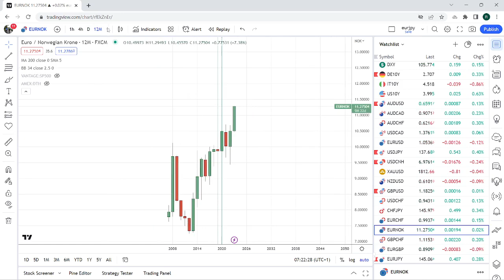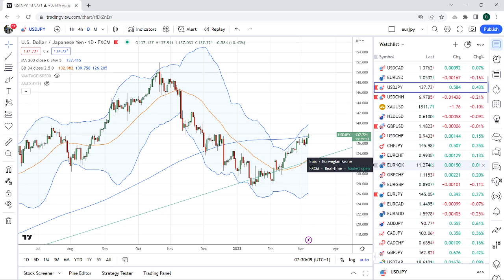FOREX & CRYPTO TRADING Mar 08 an institutional view for individual traders from PrivateerFX